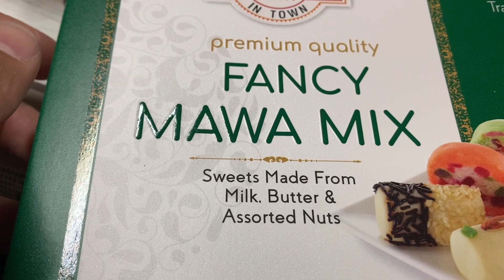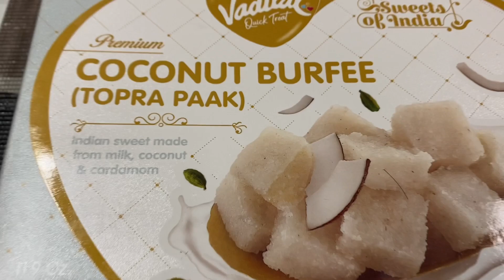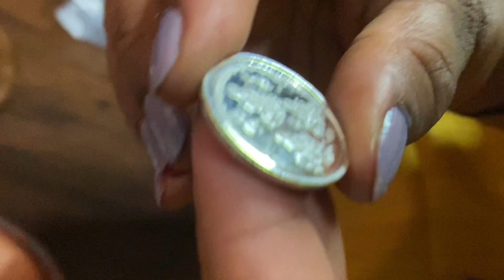Happy DhaanTeras to everyone | Laxmi Puja | PUrvi and JANak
Janak and Purvi are Proud Gujarati from India now living in USA.
Janak love doing photography through phone and camera and explore new places.
Often travel and explore new places
Purvi loves to cook new recipes food.

We love travelling a lot. I love making vlogs, photography and editing.
I also love nature Photography and travelling at different locations.
I hope you like my videos and share it to people around you